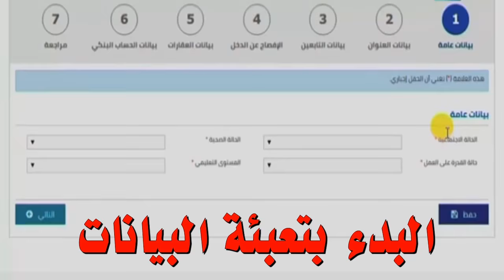خطوات التسجيل في حساب المواطن